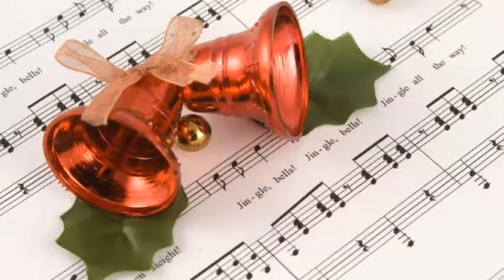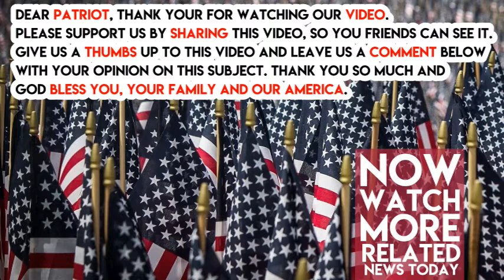Smug RINO John Kasich Just Said Republicans Are ‘Small, Angry And Narrow’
Ohio Governor John Kasich identifies himself as a Republican, but he’s the type of Republican that’s so soft and corrupted on so many issues that he might as well just come out and say that he’s actually a Democrat.

In a recent interview, Gov. Kasich angered many on the right by claiming that today’s Republicans are “small, angry and narrow.” Asked host Chuck Todd on NBC’s Meet the Press, “Is the party in a better place than it was at the start of this year or in a worse place, and where are you? are you prouder to be a republican today than you were at the start of this year?”

Kasich responded, making sure to claim once again that he’s actually a Republican, “Well, I’m always proud to be a Republican, but the party is my vehicle, never been my master. Chuck, when you look at Alabama, there’s some very interesting things. 20,000 — they think 20,000 Republicans voted for somebody that wasn’t on the ballot. I would also say Senator Shelby, he spoke out and said he was not for the candidate down there.”

He went on, “In other words, we’re beginning to see more of a tug-of-war pulling people towards a better position on the party. That’s my sense. And in terms of — so, I’m kind of optimistic with some of the things, but here’s the thing, two paths. There are some in the party that look at problems, and they’re negative and they’re angry and they’re small, and there’s other people that look at the problems and say we can fix them.”

John added, “So, instead of losing the future, which is what we’re doing today, turning off Millennials. Let me just give you an example. can you explain to me why the Republican party that’s a majority in the House and the Senate with a Republican president don’t tell the DREAMers, the DACA kids that they’re going to be able to stay in the United States? That makes no sense. And the idea that they were just going to get rid of Obamacare, which needs to be reformed, and then people were going to lose their health insurance, what are they thinking?” Do you think Kasich is a RINO?